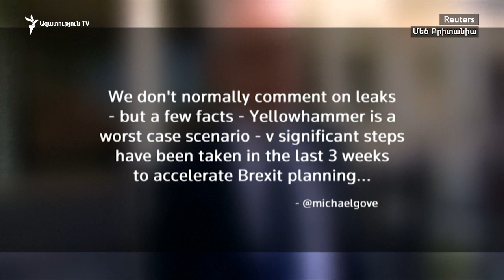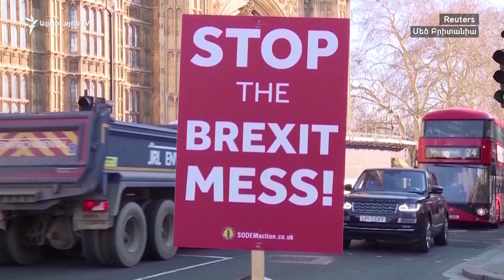«Կոշտ» Բրեքզիթի հետևանքները՝ ըստ արտահոսքի արդյունքում հրապարակված գաղտնի զեկույցի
Եվրամիությունից առանց համաձայնությունների դուրս գալու հետևանքով Միացյալ Թագավորությունը կարող է բախվել պարենի, վառելիքի, դեղորայքի պակասի խնդիրներին, ինչպես նաև որոշ ապրանքների գները կբարձրանան: Սա է վկայում գաղտնի զեկույցի արտահոսքը, որը տպագրվել է The Sunday Times-ում: